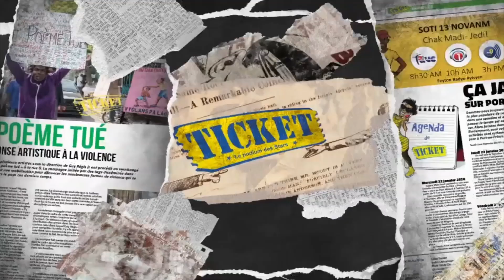Ticket Show 39 : Junior Métellus enterré dans la sobriété